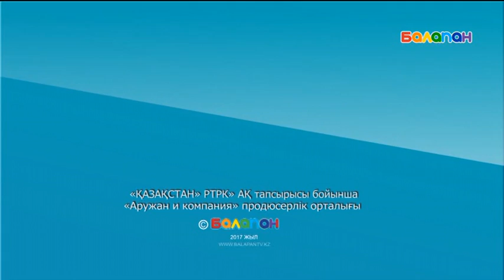«5/5». Сандар сырын ашайық! (2017 ж.) 03/08/2017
Бағдарламаның мақсаты: Балалардың ойлау жылдамдығын, математикаға қызығушылығын арттыру.